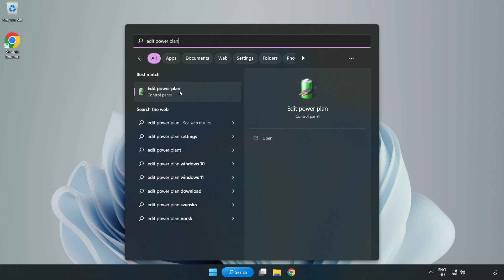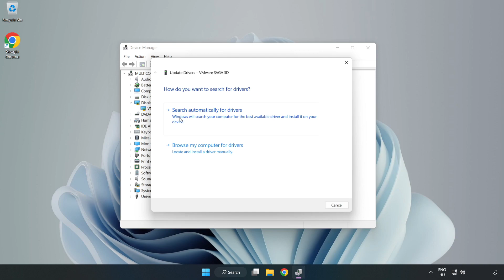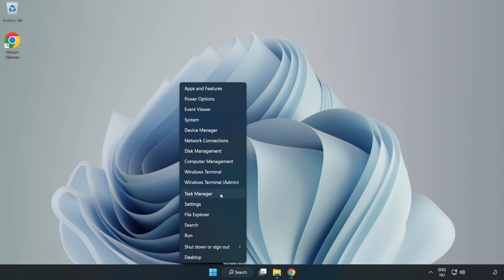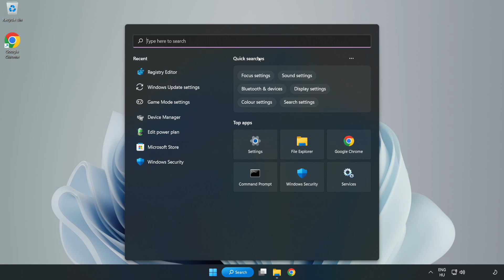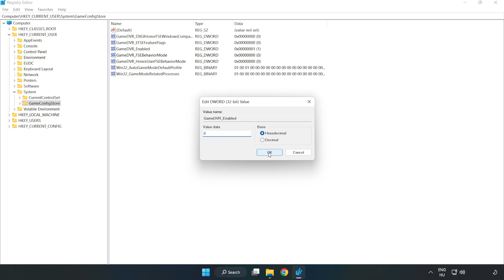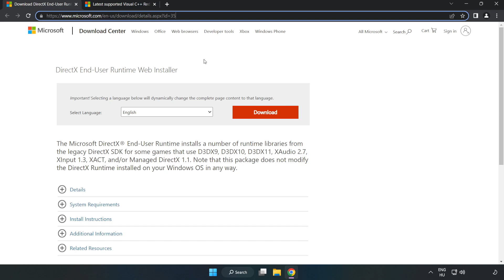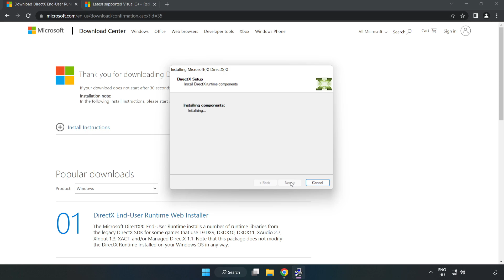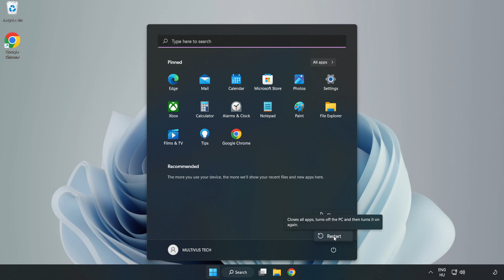How to FIX theHunter: Call of the Wild Low FPS Drops & Lagging!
I'm going to show How to FIX theHunter: Call of the Wild Low FPS Drops & Lagging!